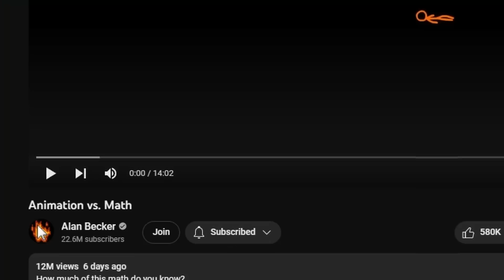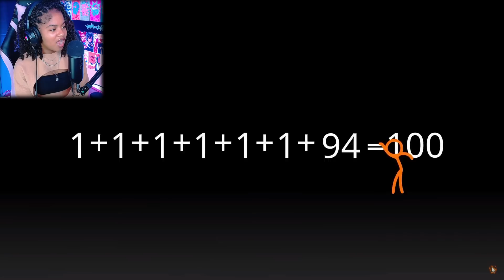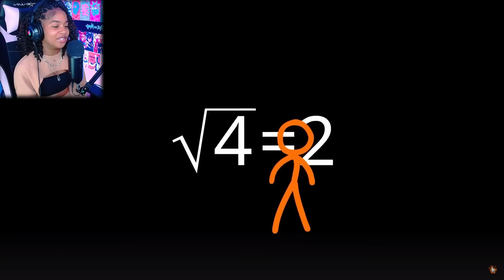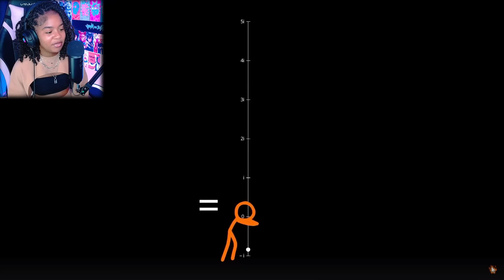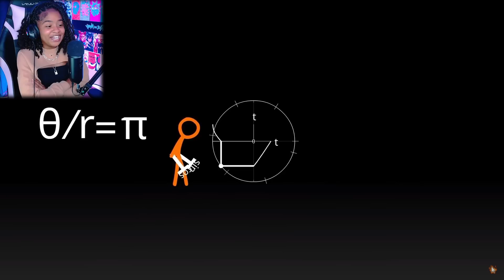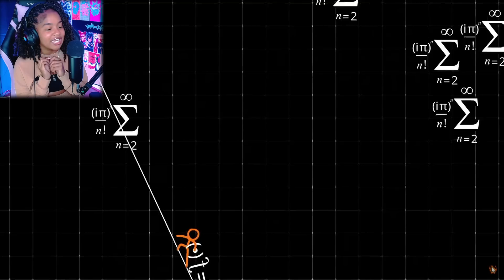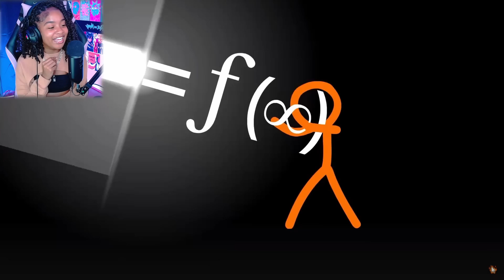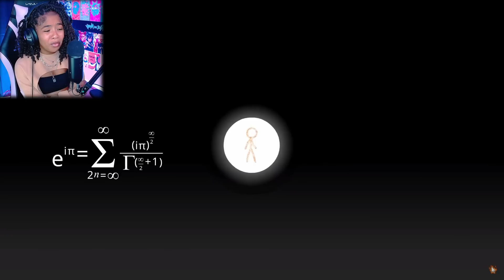Animation Vs. Math Made My Brain EXPLODE!!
Today we're Reaction to Animation Vs. Math by Alan Becker!

My social's╰(*°▽°*)╯